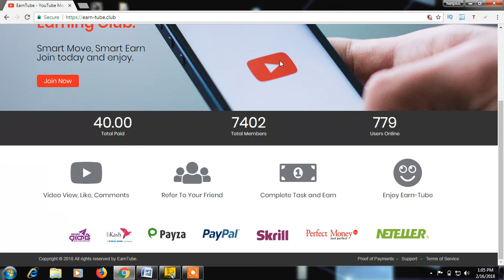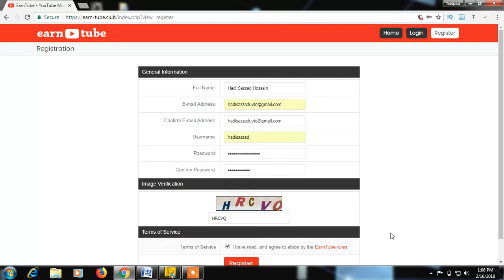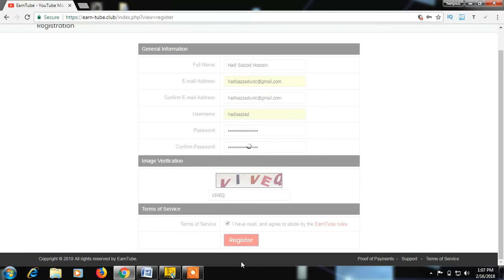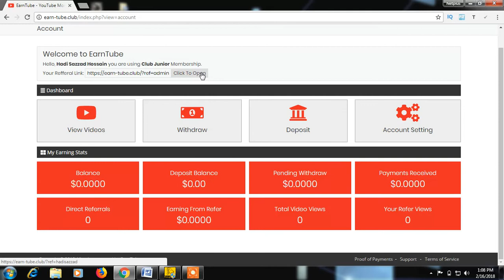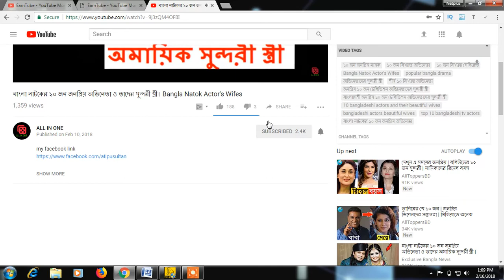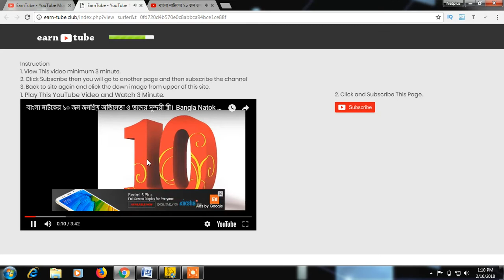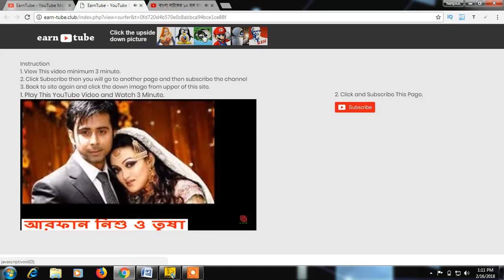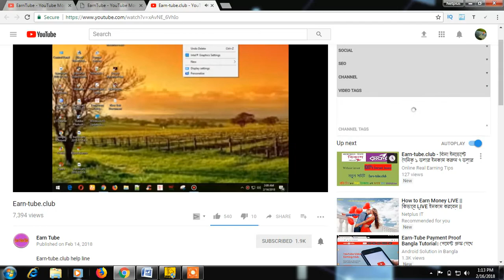How To Make $10 to 50 In A day from $1 || কিভাবে ১ডলার দিয়ে শুরু করে ১০ থেকে ৫০ ডলার আয় করবেন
How To Make $10 to 50 In A day from $1 00
How To Make Money From Video Views
EarnTube is non investment site. You can upgrade your account using earning balance.

YouTube Video Earning Club.

Because I hate clickbait titles: Invest $1 and over 30 years, your $1 will be worth $10 in today’s money. That’s adjusted for inflation, so that money will have the same buying power in the future as it does right now. This isn’t a get rich quick scheme, it’s just about the importance of investing as much as you can, as early as you can, for as long as you can. Think of every purchase in its future value - that $5 coffee is worth $50 in future money. That $80 dinner is worth $800 in future money. When you think of things this way, you begin to question if certain purchases are really worth it to you right now, and helps you focus your money on the things that will really bring you the most enjoyment vs a large payout in the future.

I don't recommend trying to time the market, either - you know, waiting around for the market to crash - or not buying because "the market is at an all time high." Or trying to sell at the top. I mean, dude, the market is always at an all time high throughout history. Just invest consistently over a long period of time and you’ll be fine.

Compounded interest is an amazing concept. But it's takes discipline and consistency. People want an easy quick fix. This is neither. It takes discipline not to spend your money for 30+ years. It also takes time to see your returns add up. But over time, the returns are massive.

Now I know some of you will say YOLO, you're only young once, live today you can die tomorrow - true. There is a lot of benefit in living your life now and not being some 70 year old with trillions of dollars because you didn't spend anything, yet don't have the capacity to enjoy it anymore because of illness or because you're just 70 years old. Just don't be stupid about it and spend all your money on things that don't add real, lasting value and happiness to your life.